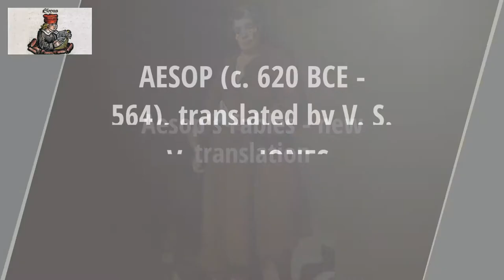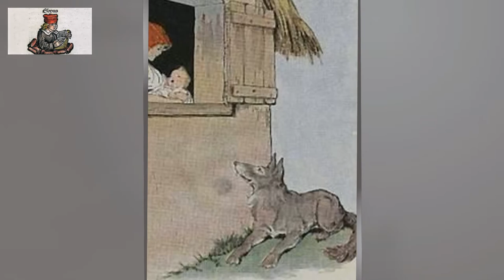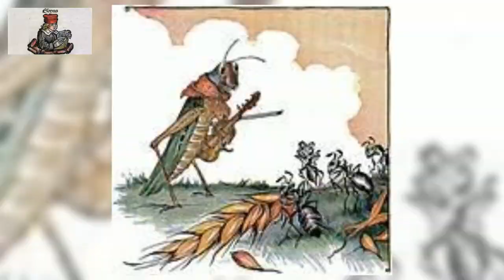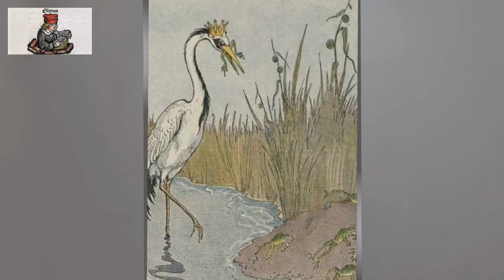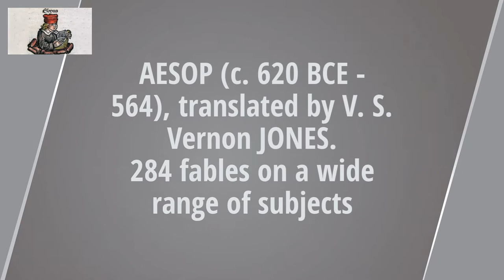Aesop's Fables - new translation. The three tradesmen... Audiobook in english